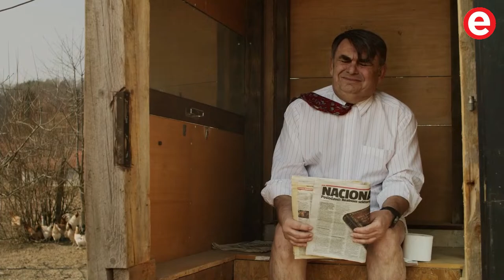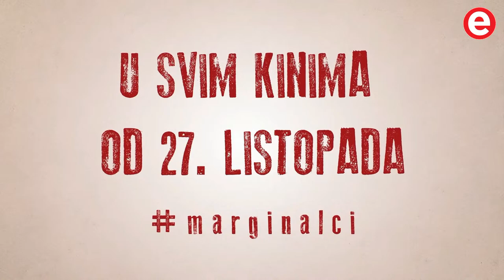Ljubomir Kerekeš i Jan Kerekeš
Povodom kino premijere igranog filma "Marginalci", najnovije komedije Kerekesh Teatra, danas su s nama Ljubomir i Jan Kerekeš. Razgovaramo o ravoju filma, anegdotama sa snimanja, ali društvenom i kulturnom životu na području Grada Varaždina i županije. Biti će tako riječi i o Tjednu smjeha, kao i Kulturnom centru Kerekesh Teatra koji je najveći projekt naših današnjih gostiju. Ne propustite emisiju.